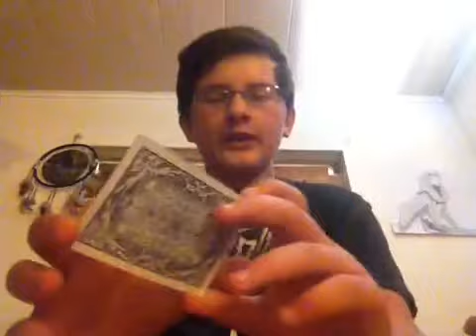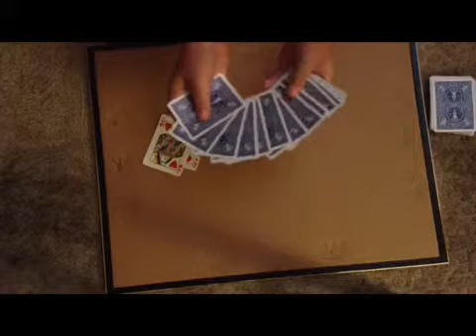Amazing Card Trick